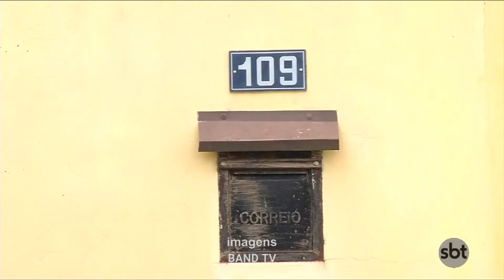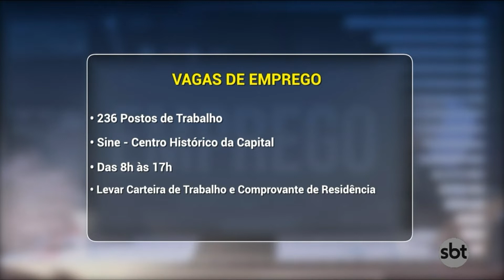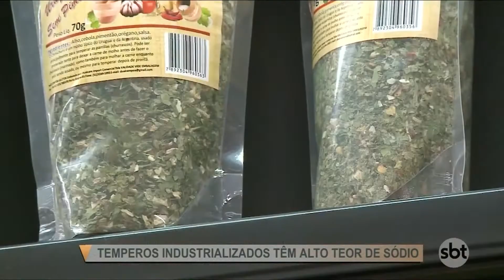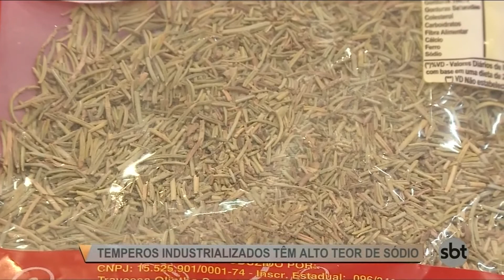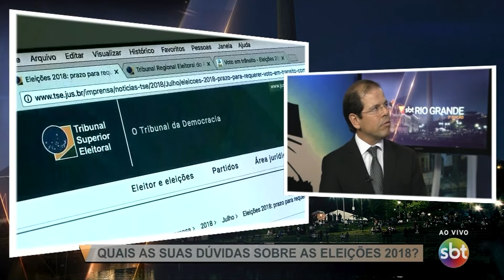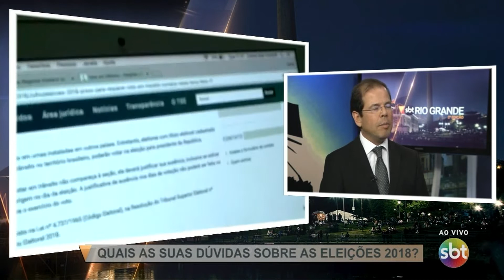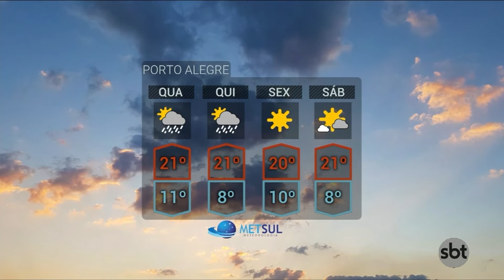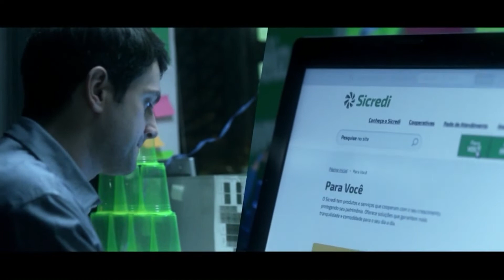SBT Rio Grande 2ª edição - 02/10/18 - programa completo